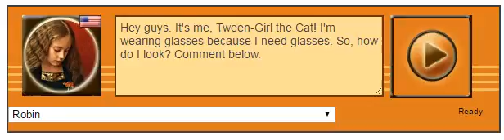VoiceForge Robin 1